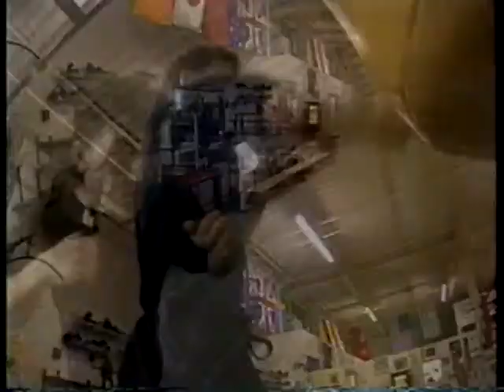Men's Final Preview 1994 Lillehammer Olympics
A look at the men's final and portraits of Elvis Stojko and Kurt Browning.